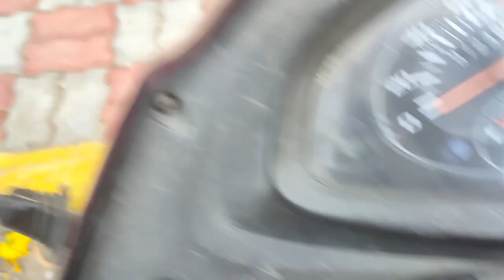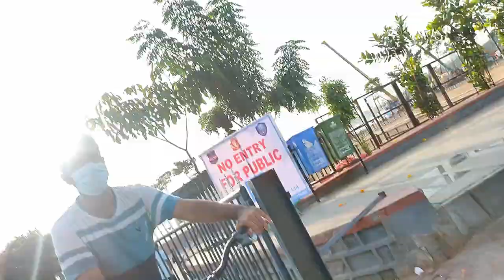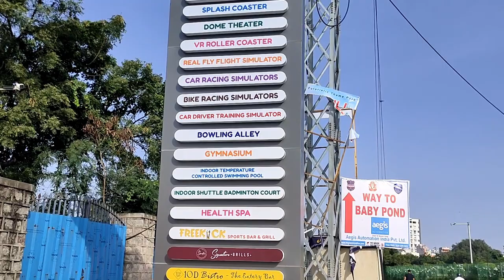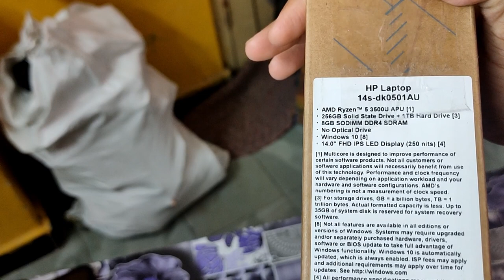cycle vlog at necklace road | HYDERABAD | Early morning cycling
cycle vlog at necklace road | Early morning cycling |.
In this video we want to necklace road for cycling at early morning and we enjoyed a lot if u guys want to do cycling place visit cycle club at necklace road ( check in google maps ) at 40 rupees cost of cycle and it depend on your choice...